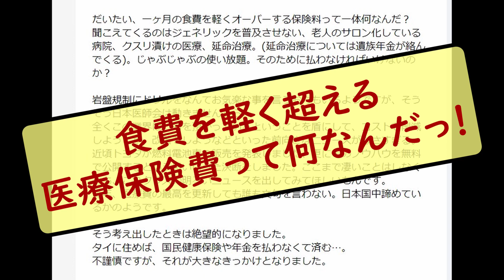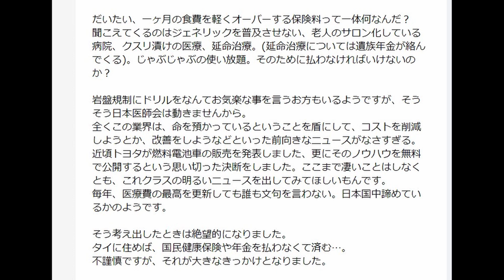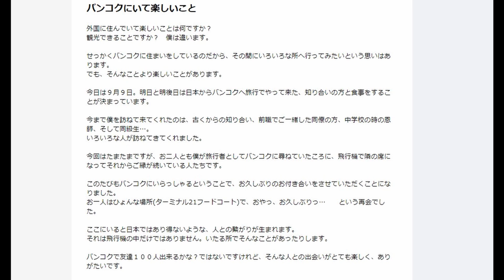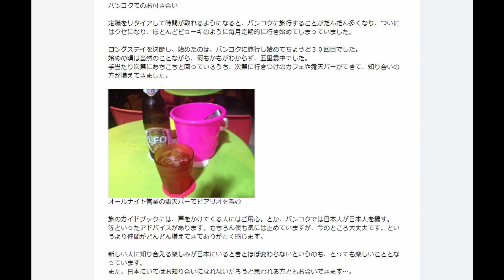バンザイ大家のブログから なぜタイでロングステイしているのか ロングステイのいいところ 移住を決断した理由について